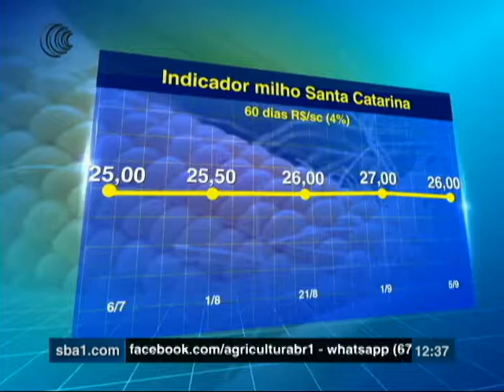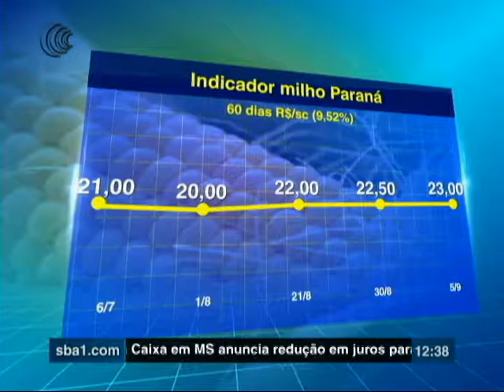INDICADOR MILHO REGIÃO SUL - 06/09/2017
Confira a média de preço do milho, no acumulado dos últimos 60 dias  praticado pelos estados da região Sul.